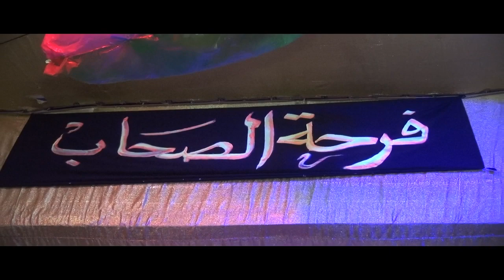السلطان والابداع . ليلة امس . الكرنك الشيخ موسي . فرحة ميدو غير . HD Group